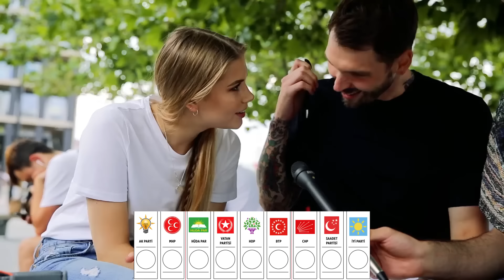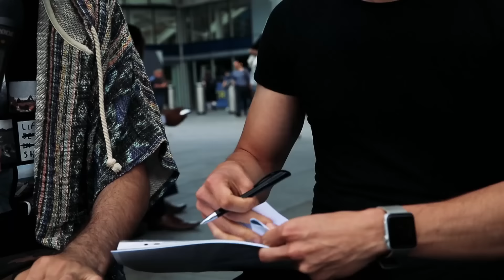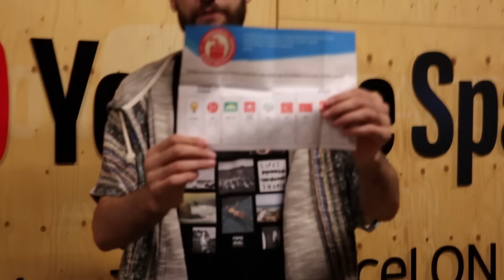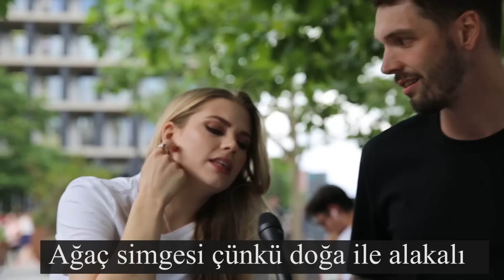Londralılara Türk Olsaydın Hangi Partiye Oy Verirdin Diye Sordum?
Hepinize Londra'dan Selamlar Arkadaşlar. Sokak röportajlarımıza tüm hızıyla devam ediyoruz. Bildiğiniz üzere 24 Haziranda ülke olarak çok önemli bir seçim gerçekleştireceğiz. Londra'da yaşayan Türk vatandaşlarına kime oy verirdin diye sormustum. Bu video ise Londralılara seçim pusulasını ve zarflarını verdim. Partilerin sembollerine göre oy kullanmalarını istedik. Ve zarfların hepsini bir arada topladık. Bakalım Londralılar eğer Türk olsaydı kime oy verirdi? İyi Seyirler...